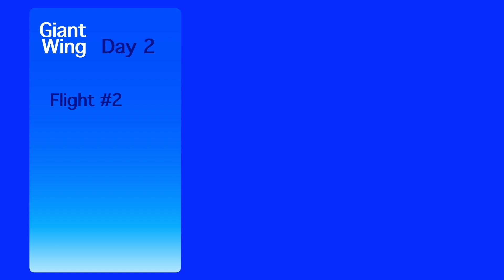Christmas Day Giant Wing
This video is about Christmas Day Giant Wing